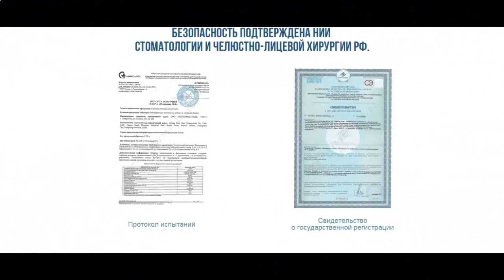отбеливающие полоски для зубов цена